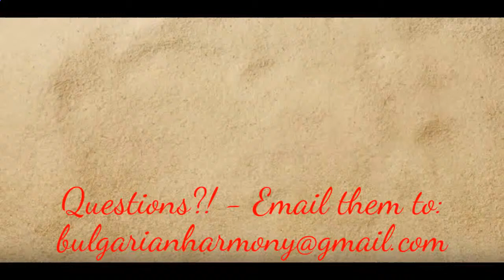Bulgaria properties for SALE ★★★★★ CASCADAS APARTMENT COMPLEX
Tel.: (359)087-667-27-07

CASCADAS APARTMENT COMPLEX has an excellent location. It is only 10 minutes  walking distance from the beach and 15 minutes driving distance from the international airport Bourgas. It guarantees you cosiness and tranquillity  and, at the same time, easy access to all infrastructure of Sunny beach resort.

DISTANCE TO:
• beach - 500 m;
• international airport Bourgas - 27 km;
• international airport Varna - 95 km;
• Bourgas - 32 km;
• Varna - 88 km;
• ACTION Aquapark  - 70 m;
• bus-stop - 250 m;
• a drugstore and the medical center - 350 m;
• year-round hypermarket - 350 m;
• a police station - 450 m;
• bus station - 1400 m;
• old Nessebar - 5 km;
• yacht piers "Marina Dinevi" - 5,6 km.